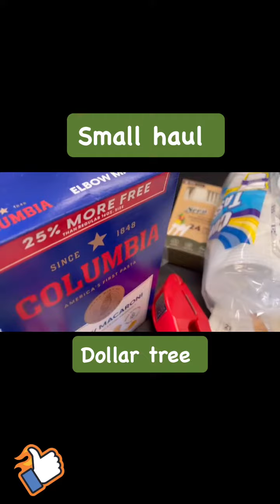👉 Small haul 🛑 DOLLAR TREE 🌲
Dollar tree had so much stuff. We have so many videos on our channel. Small hauls, BJ’s Walmart, AlDI and so much more